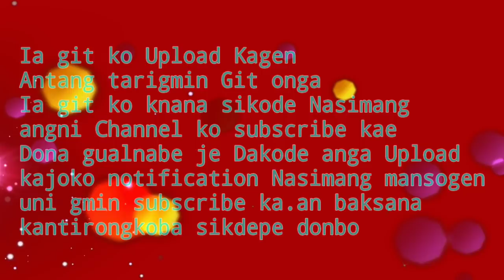Gospel song by Tramy Deizy R marak 🔥🔥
Video an alamila Aratana dakam dakdue rogipasa nengnikani dongode anga angni gisik katong gmikchi kema bi.a aro ia git ko Record kamanaha Upload kagen somai manjoko nasong ready onge dongaibo channel ko subscribe  ka.e donangpabo aro kantirongkoba sikdepjolatpabo mitela 👇👇